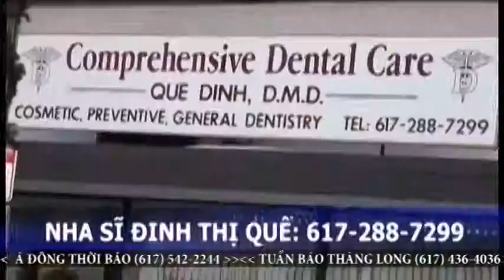04-07-2013 SUNDAY_PART3